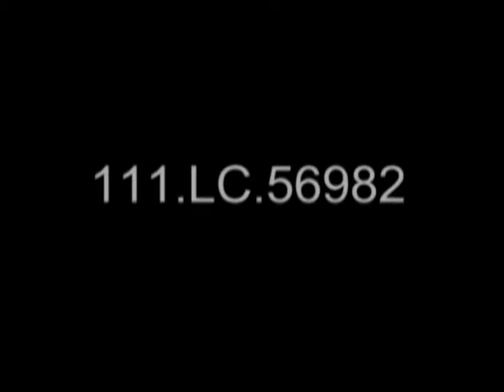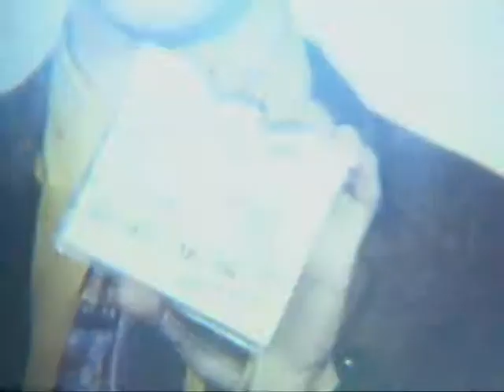Retirement Ceremony for Brigadier General Elizabeth P. Hoisington: Part II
Retirement Ceremony for Brigadier General Elizabeth P. Hoisington: Part II - National Archives and Records Administration 1971 - ARC Identifier 34438 / Local Identifier 111-LC-56982 - Silent. Department of Defense. Department of the Army. Office of the Deputy Chief of Staff for Operations. U.S. Army Audiovisual Center. (ca. 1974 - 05/15/1984). Summary: Medium shot (MS), Women's Army Corps (WAC) officers and troop units saluting on parade field (Out of focus). MS, Brigadier General (BG) Hoisington and Colonel Dorotha J. Garrison get into jeep and troop the line. Various shots (VS), spectators watching ceremony. Long shot (LS), WAC Color Guard moves forward for award presentation. MS, WAC Color Guard salutes. Close up (CU), American flag. MS, BG Hoisington and Col. Garrison saluting. LS, WAC officers, WAC band and WAC troop units marching past in review. MS, WAC troop units salute and pass in review. CU, WAC Color Guard salutes and passes in review  MS, BG Hoisington and Col. Garrison by stand watching troops passing in review. LS, pan of VIPs and guests seated in reviewing stand. LS, WAC Army band plays as WAC troop units and WAC Color Guard march. MS, General William C. Westmoreland speaking from stand. MS, General Westmoreland returns to reviewing stand and BG Hoisington begins her speech. LS, BG Hoisington speaking. LS, audience applauding. LS, WAC Army band playing as it marches off parade field. DVD Copied by Master Scanner Thomas Gideon.